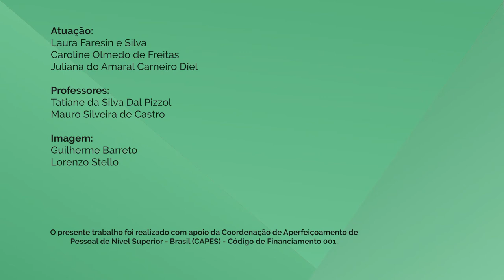Habilidades de Comunicação - 9-2